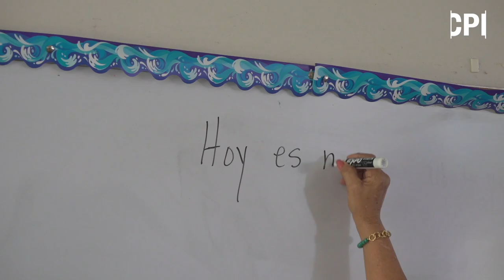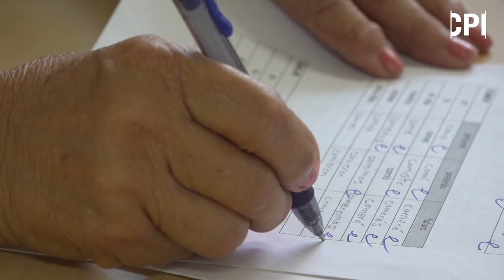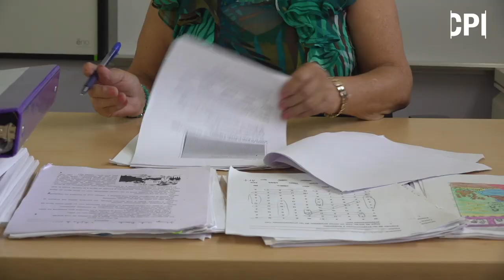Las promesas incumplidas de la 'Carrera Magisterial'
El Departamento de Educación desconoce cuál es la suma exacta del dinero adeudado a miles de maestros que se acogieron a la llamada “Carrera Magisterial”,  que tenía como objetivo establecer procedimientos para ascensos, revisión de salarios y parámetros para el mejoramiento profesional de los docentes. Los educadores nunca vieron en su salario los frutos de su inversión académica, y ahora le reclaman al Gobierno.

Grabación edición de video: Gabriel López Albarrán